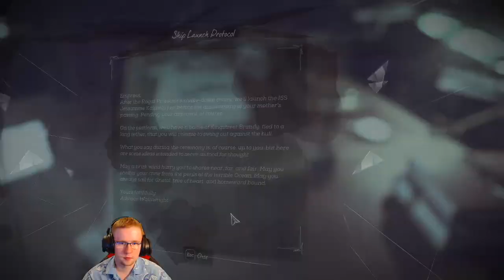Lets's Play 🗡️ Dishonored 2